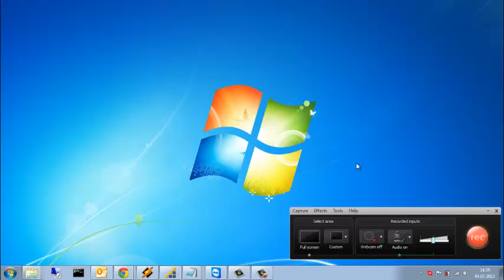Change default RDP port